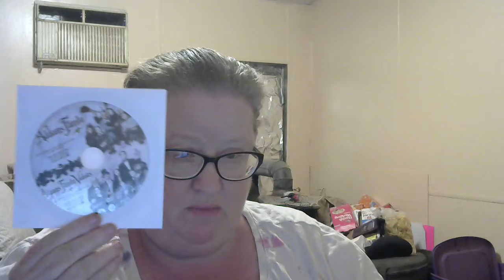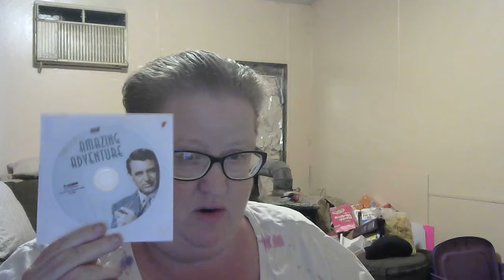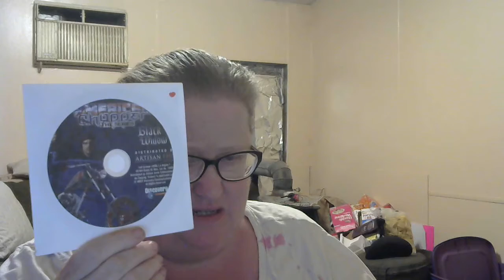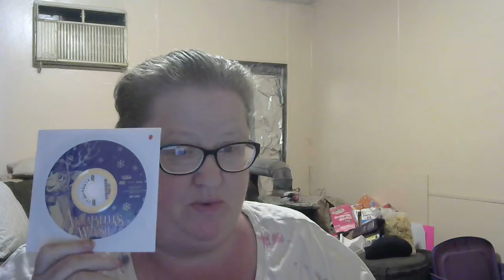COLLECTION VIDEO #1.. THE A'S.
HERE IS THE FIRST OF WHO KNOWS HOW MANY COLLECTION VIDEOS. LET ME KNOW WHAT YOU THINK